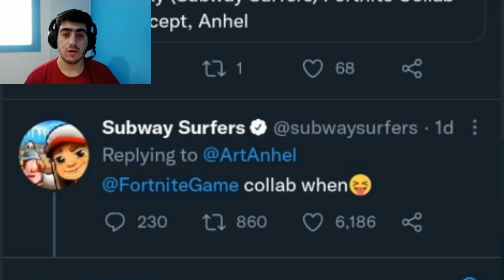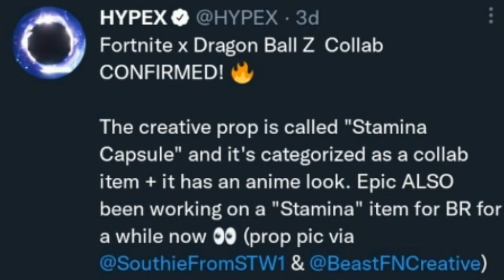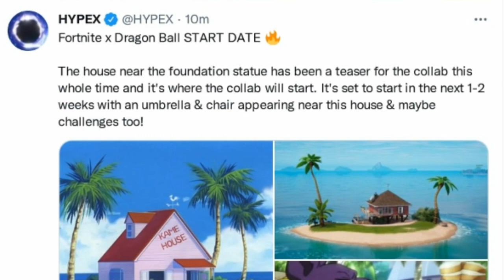Everything In Today's Update! (No Sweat Summer)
🎤Musics Made by:

-Lakey Inspired